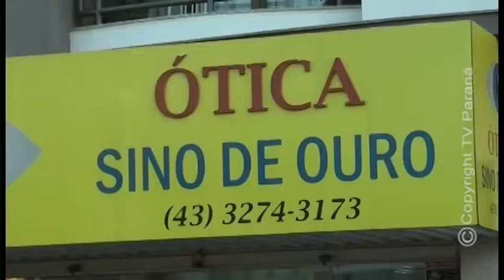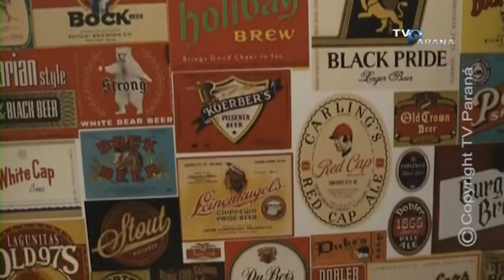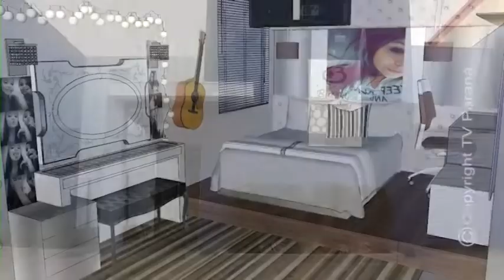TODESCHINI NO CASA IDEAL 11 10 2018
TODESCHINI NO PROGRAMA CASA IDEAL - TV PARANÁ / ARAPONGAS - PARANÁ - BRASIL
CASA IDEAL 11/10/2018: CASA SUA - TODESCHINI